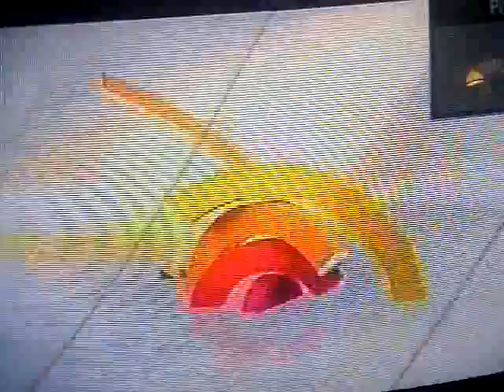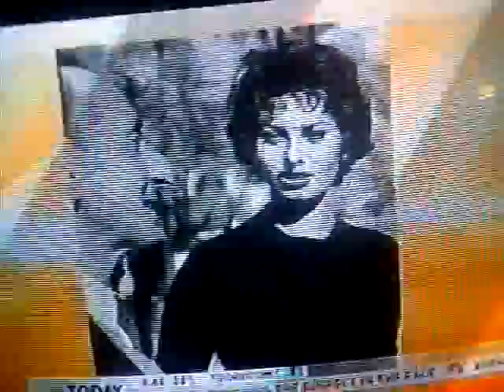Que viva Villaverde!